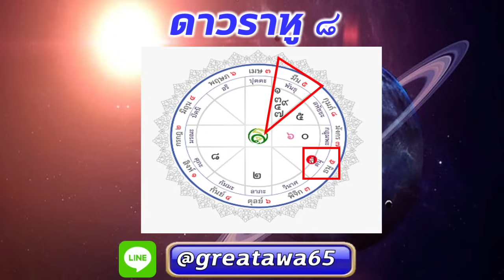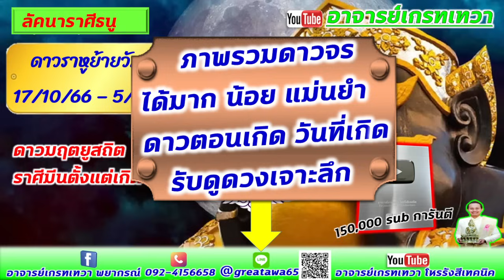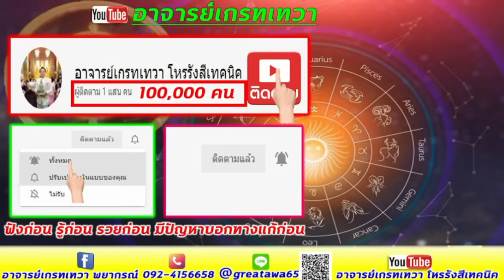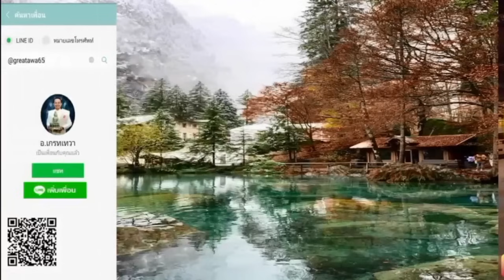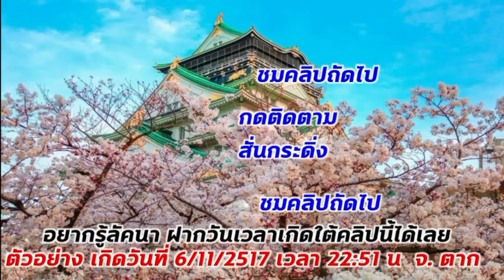ลัคนาราศีธนู ดาวราหูย้าย มีการเปลี่ยนแปลงดูแบบดาวกระทบดาวแม่นยำ ชัดเจน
ลัคนาราศีธนู

มัครเป็นสมาชิกของช่องนี้เพื่อเข้าถึงสิทธิพิเศษต่างๆ